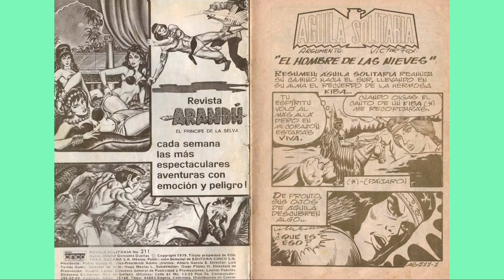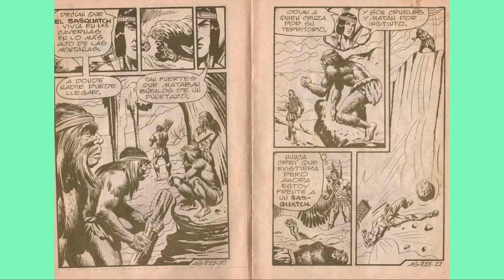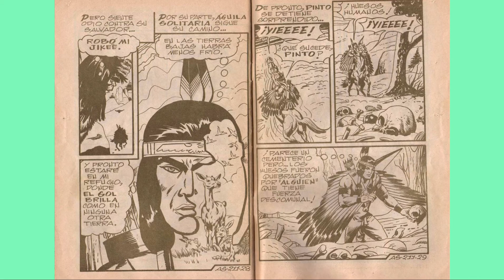AGUILA SOLITARIA 211